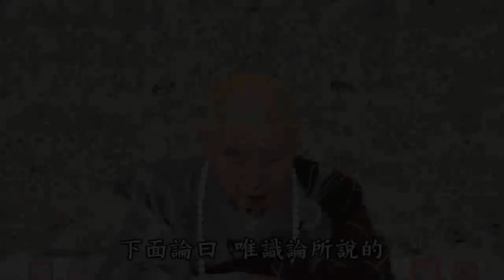淨土大經科註精華節錄 世出世間的第一大善 淨空老法師主講